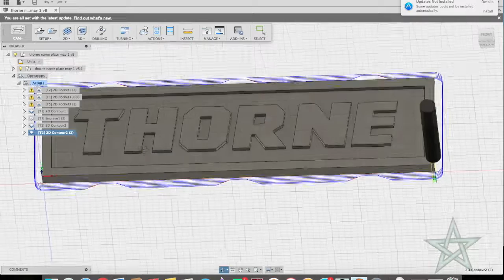G0704 CNC Mill First Cuts-Tool Box Name Plate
Here is the first cuts using the G0704 after the CNC conversion.  A new name plate was made for my tool box using the Craftsman font.